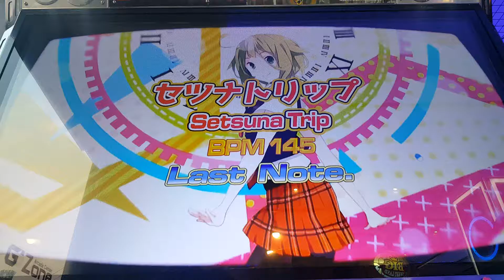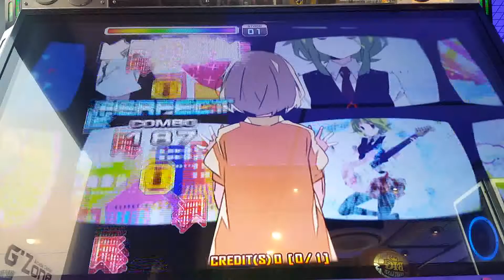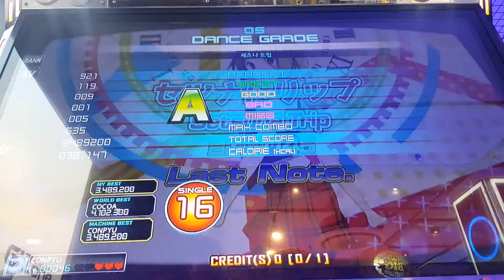Setsuna Trip S16 (Rank Mode) (Conpyu Play)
Last Note. - セツナトリップ (Setsuna Trip)

Player - Conpyu

Prime 1.12 Update Song

Arcade Game Room

Cheonho G2Zone Arcade Game Center